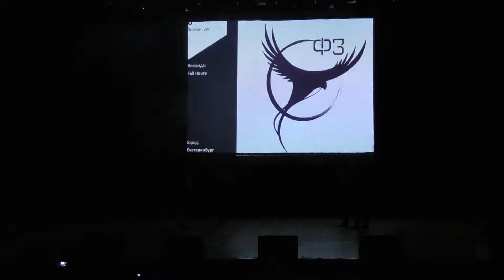Full House - KARD